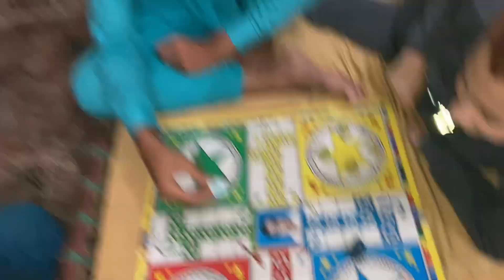Gujranwala Se Cousins Ay Milney Ke Liay😍